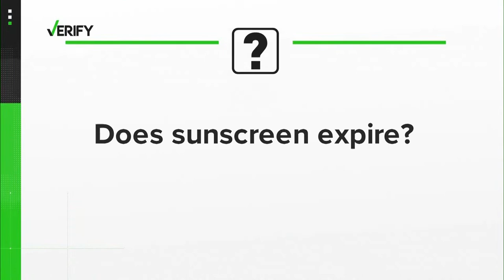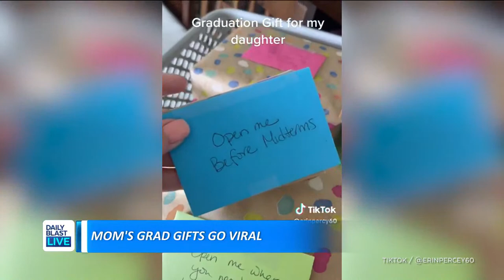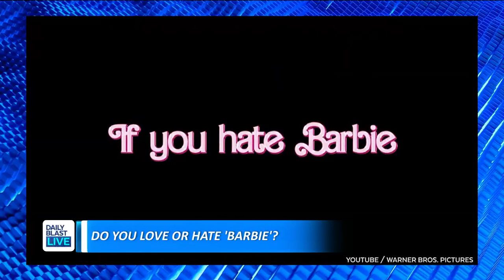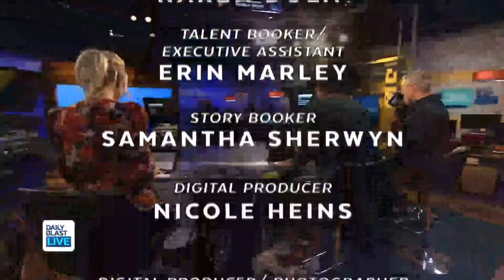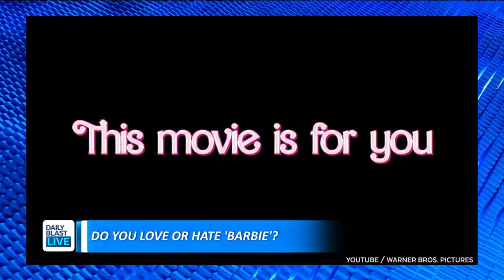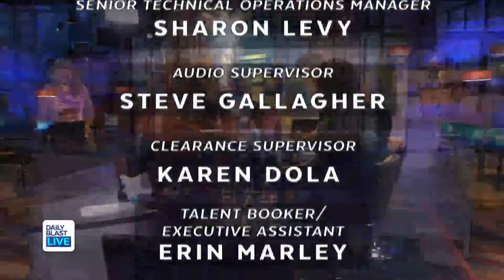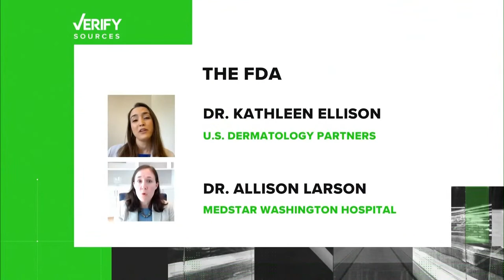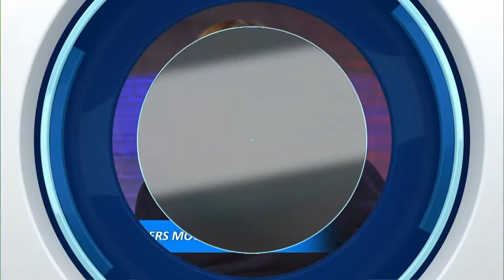DBL | Friday, May 26 2023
-WITH MILLIONS SET TO TRAVEL FOR MEMORIAL DAY, WE’RE TALKING ALL ABOUT AIRPLANE ETIQUETTE! DO YOU RECLINE YOU CHAIR? PLUS, SHOCKING VIDEO OF A MAN OPENING AN AIRPLANE DOOR… MID FLIGHT!!!

- DOES DIABETES AND WEIGHT LOSS DRUG OZEMPIC HAVE ANOTHER SURPRISE BENEFIT? WHY SOME ARE SAYING IT COULD ALSO HELP YOU BEAT ADDICTION!

-ACTOR BD WONG WILL BE HERE LIVE TODAY

-AND WHETHER YOU LOVE BARBIE OR HATE BARBIE… WHY THE STARS ARE SAYING YOU’RE GONNA WANT TO SEE THE NEW BARBIE MOVIE!

  12:30  p.m. - 1 p.m. ET
  2:00 p.m. - 6 p.m. ET
  7:30 p.m. - 8 p.m. ET

🔴 DailyBlastLive.com